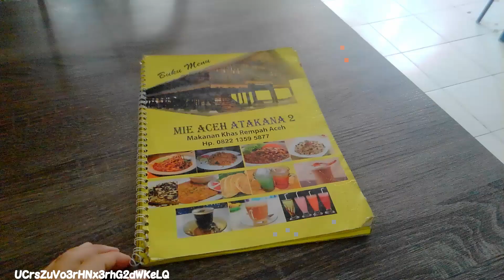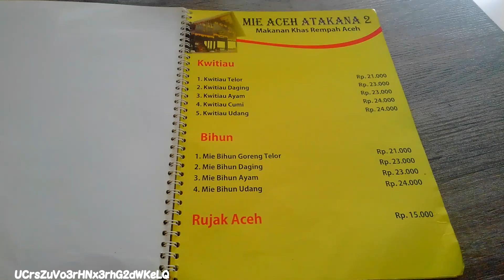インドネシア風焼きそば・ミ―アチェの作り方【世界の屋台から】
世界の屋台料理の調理風景をご紹介していきます。
観光地にはない、現地の人達が食べているローカルフードには、

インドネシアの温野菜サラダ・本場ガドガドの作り方【世界の屋台から】street food in Indonesia Gado-gado

インドネシアの屋台料理・クウェチアウルブスの作り方【世界の屋台から】

インドネシア朝食の定番おかゆ・ブブールアヤムの作り方【世界の屋台から】